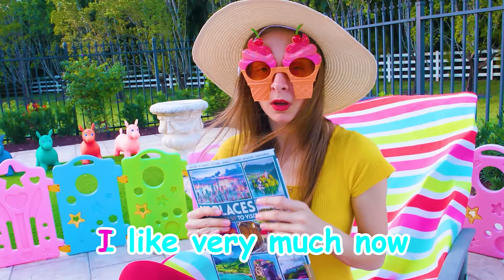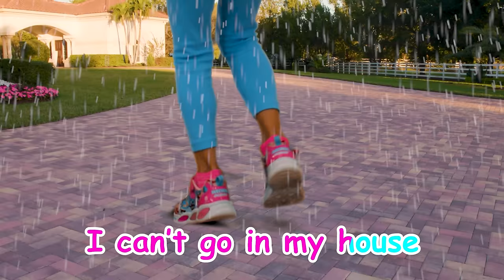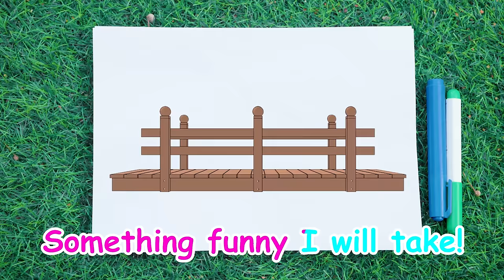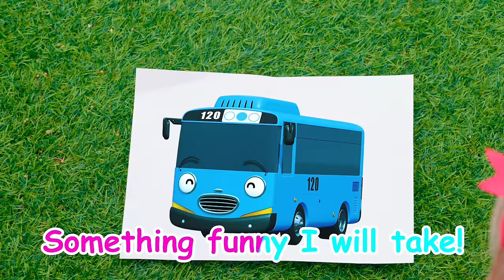Maya plays and turns the little ones into big ones | More Nursery Rhymes & Kids Songs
Big and Small - 00:00
Maya becomes big - 03:35
Funny pictures - 06:59
Microbe song - 09:30